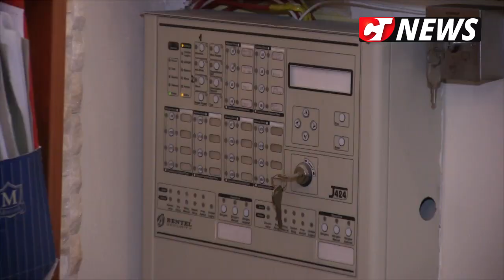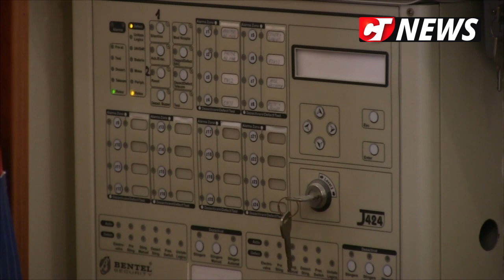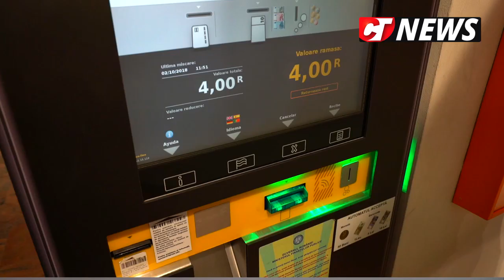CTnews.ro |Sisteme de avertizare la incendiu și de supraveghere video, oferite de Tritech Constanța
Tritech Constanța oferă sisteme de avertizare la incendiu și de supraveghere video. Un reportaj realizat de jurnaliștii Constanța NEWS.